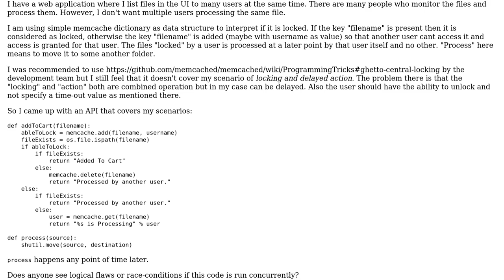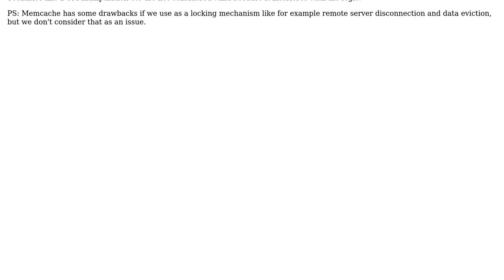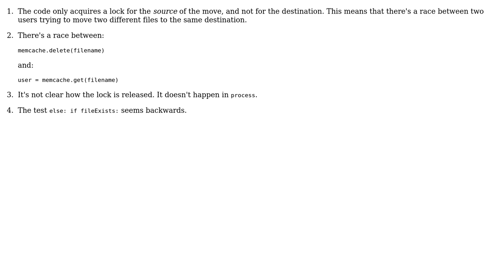Code Review: Function to lock a file using memcache, Version 1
With thanks & praise to God, and with thanks to the many people who have made this project possible! | Content (except music & images) licensed under CC BY-SA | Music | Images & others | With thanks to user Nishant user Gareth Rees and the Stack Exchange Network Trademarks are property of their respective owners. You are responsible for your own actions.